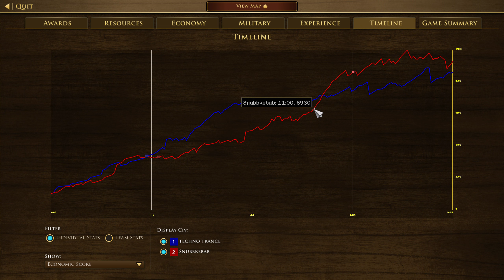Age of Empires 3- Ottoman Vs Germany | Techno Trance vs Snubbkebab | Aoe3 DE | Definitive Ed | UHD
Stats
Techno Trance (Otto)= ?
Snubbkebab (Germany)= Rank 89 (ELO= 1803)

Outcomes
Techno Trance (Otto Wins) Vs Snubbkebab (Germany)

Description
Very amazing defense and offence from Otto!!

1v1 Ranked Game Age of Empire 3 Definitive Edition
Age of Empires III: Definitive Edition | Xbox
Age of Empires III: Definitive Edition - Play with Game Pass
Age of Empires 3: Definitive Edition Review
Age of Empires III: Definitive Edition - Launch
age of empires 3: definitive edition - united states
age of empires 3: definitive edition vs original
AoE2 vs AoE3: Why is AoE3 more popular?
These new Aoe3 cards are insane!! [Age of Empires 3: Definitive Edition]
Aoe3 GAMEPLAY LIVE STREAM - Age of Empires III
[AoE3] FINALS!  Tri Cup ESOC Grand Tour S2